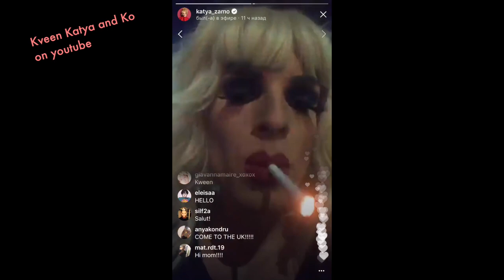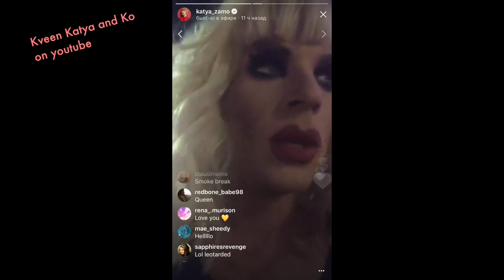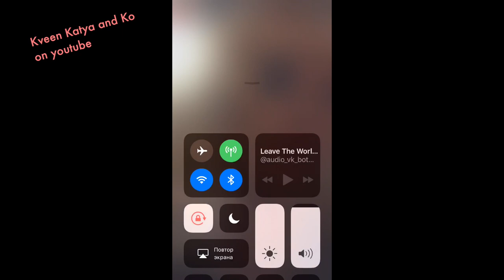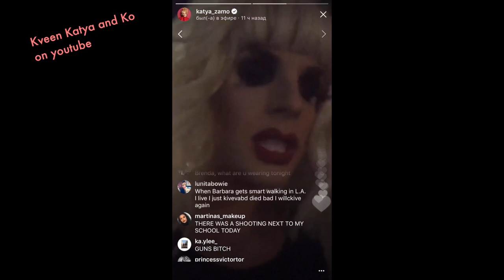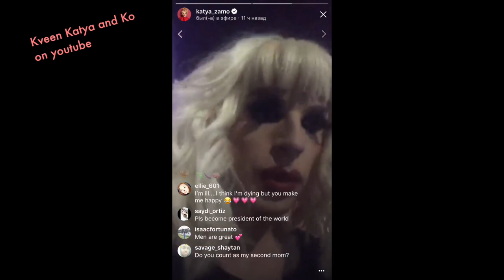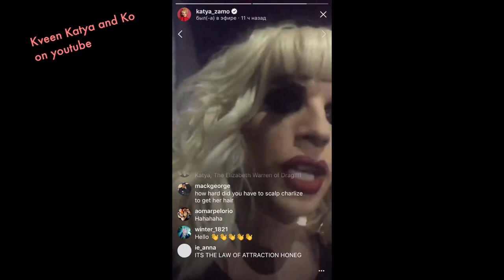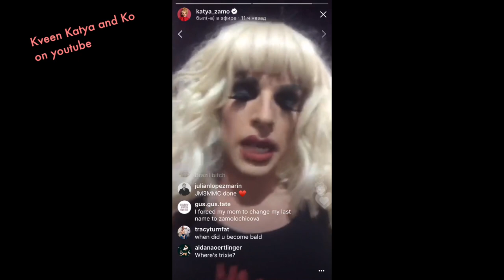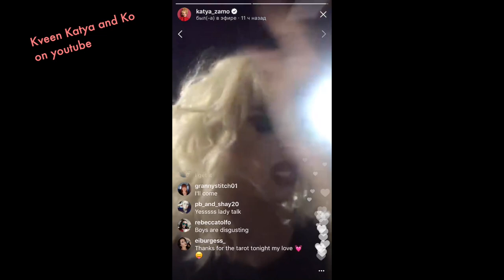Katya Zamolodchikova Lesson Cats and Dogs as Parents, Gender, Masculinity and Guns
Support Your Красивая Katya Zamolodchikova buy buying her Merch